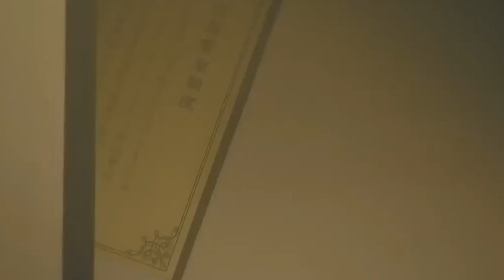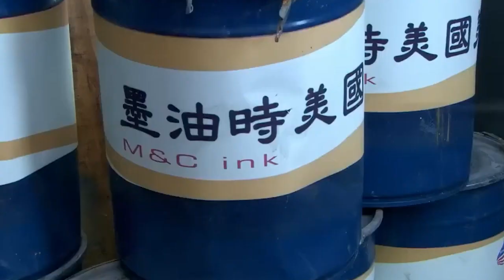⚔️日軍觀察團開車郊外兜風，不料中了八路軍女戰士的埋伏日軍司令被擊斃⚔️ 功夫 | KungFu | 战争 | 抗戰 | MZTD 劇名：槍花